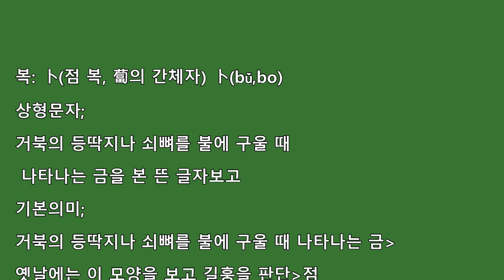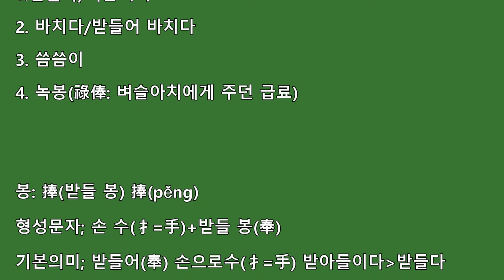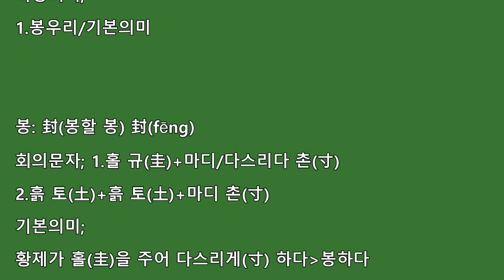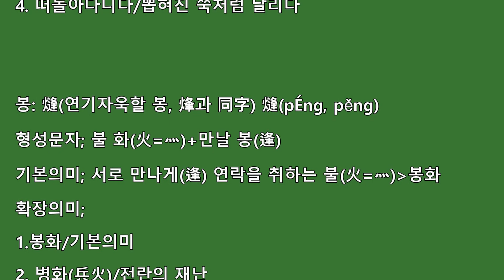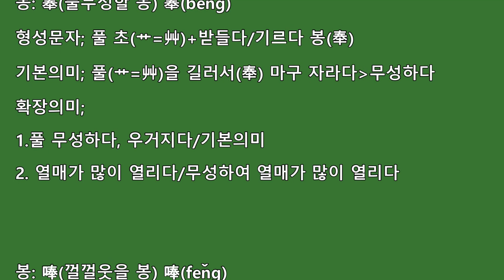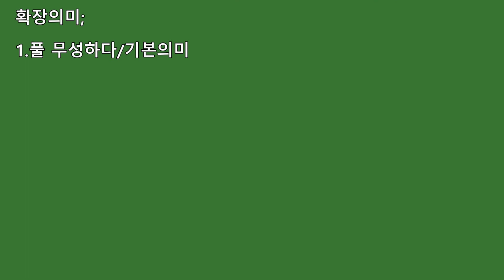한자-복,본,볼,봉41자